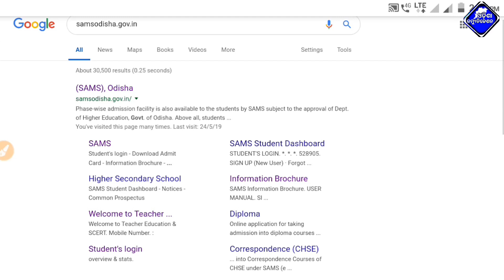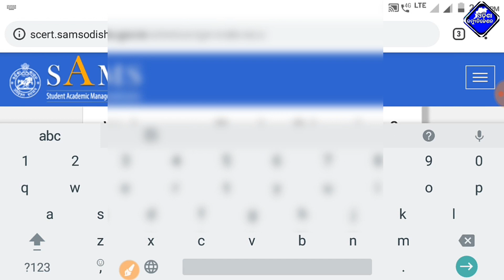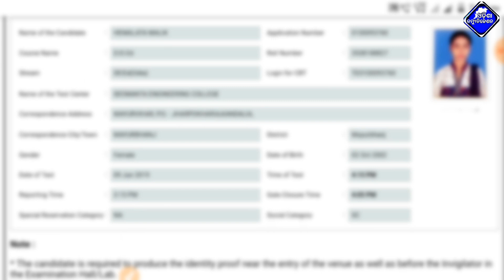ଆସିଗଲା CT,BEd Online Testର ପରିବର୍ତ୍ତିତ Admit କାର୍ଡ ! DElEd, BEd Revised Admit Card 2019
[Trilochan_odisha_communication]